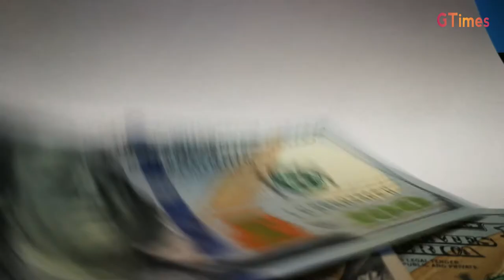Pak Russia relationship | Pak Russia defence deal | Pak Russia military exercise | Global Times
This video is about Pakistan Russia relationship and military exercises.